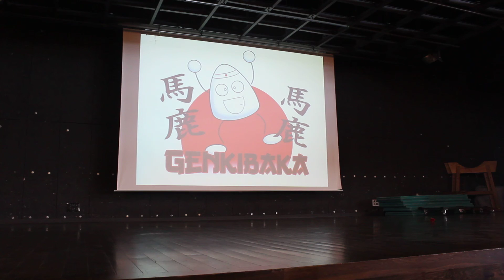Cosplay du Samedi du salon MJC 4 à Montbrison : Belle & Koala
Belle et la bête + One Piece